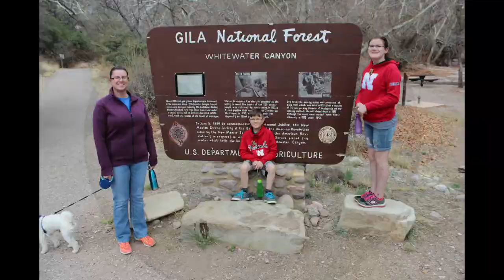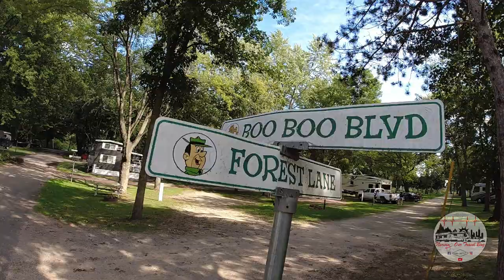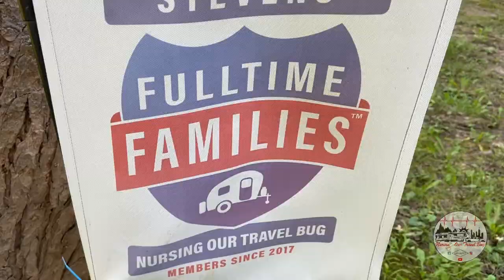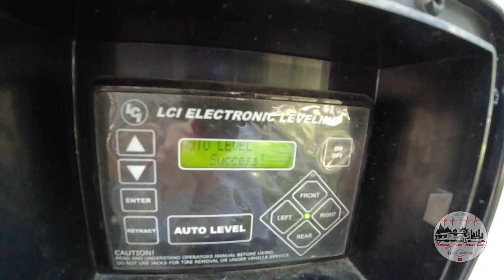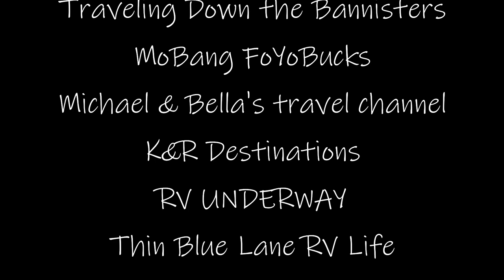Our First Thousand Trails Experience // Fremont Jellystone (Fulltime RV Family)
We were so excited to finally get to use our new Thousand Trails Camping Pass. We had a long travel day and pulled into Fremont Jellystone in Wisconsin. Fremont Jellystone is a part of the "Trails Collection" with Thousand Trails and is an Encore park.

✅ JOIN these awesome travel communities 👇🏻
 • Fulltime Families (save 10% with our link)

⛽️SAVE MONEY of Fuel with our SPECIAL codes:
 • Gas Buddy: EG7Z33S
 • MudFlap: NOTB10
 • TSD Logistics: William Stevens NOTB

💰 Need a FREE place to camp for the night? Join Harvest Hosts and SAVE with our link: 👇🏻

•  RV Supplies Starter Kit
•  Some of our Recording Equipment we use

TikTok 🎶 @NursingOurTravelBug

❤️🤍🖤THANK YOU NOTB MEMBERS❤️🤍🖤

• Goff Family